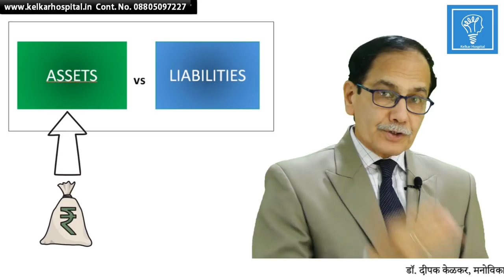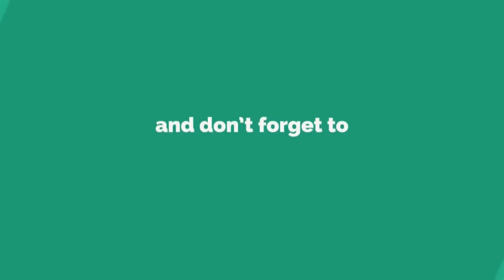Rich Dad Poor Dadअमीर कैसे बनेMotivational Video Dr Kelkar Mental Illness Sexologist Psychiatrist ed